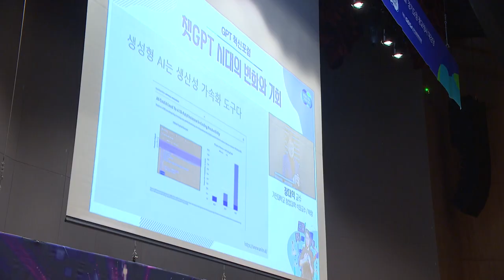다음과 같은 제목을 추천해드릴게요 : "경기도 GPT 포럼 하이라이트"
3월 20일 경기도청에서 열린 GPT 혁신 포럼!
챗GPT의 등장과 함께 경기도도 발빠르게 인공지능 시대에 대응하고 있습니다
GPT-4가 써준 개회사를 읽으며 이번 포럼의 막을 연 김동연 지사!
인공지능 분야의 전문가들을 초청한 다양한 강연들과
GPT를 도정에 접목시키기 위한 토론회까지!
인공지능 시대, 경기도가 열어갑니다~!!